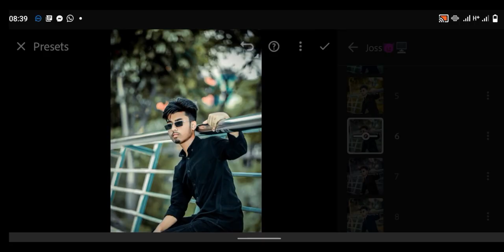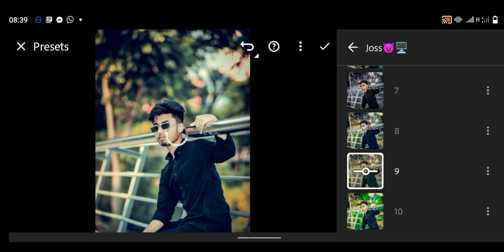Top 10 Lightroom Premium Presets!1k Subscriber Special Presets 2023! Lightroom Photo Editing Bangla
Hi, everyone 🤗
Me Sahariyar Nafiz
my profession photo Edit
By Nafiz_Edit_Zone

 • lightroom presets...